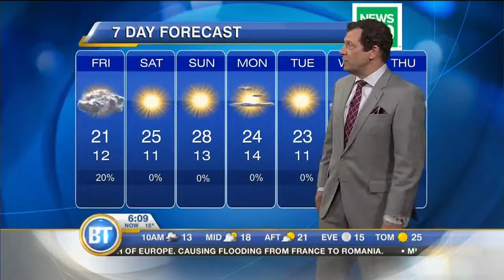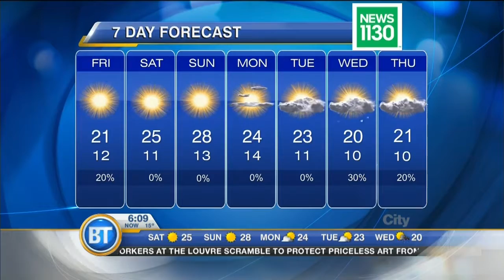Latest Forecast: June 3rd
Clouds hang around for several hours but the drying trend is underway. 21 degrees with a few sun breaks this pm. Then sunny & sizzling all weekend! Latest Forecast: June 3rd